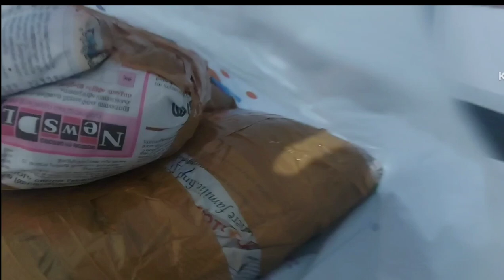കാക്കുന് ഇഷ്ട വിഭവങ്ങൾ ഒരുക്കി ✈️ പറത്തി # MK family# full day in my life video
MK family
malayalam vlogss
# full day in my life video